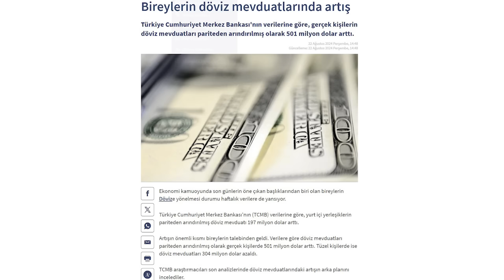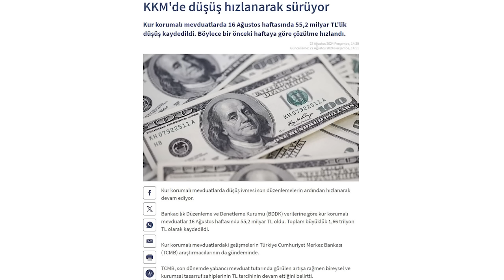Eyvah! Dolar Almaya Başladılar! 50'ye Yürür mü? Altında Yükseliş Sürer mi? Borsa Banttan Çıkacak mı?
Bu iyi olmadı! Dönüp almaya başladılar!!! Doların 50'ye yürümesi için biri siyasi diğeri ekonomik 2 şart var! Altın seriye devam eder mi? Borsada çıkış ne zaman? FED tutanakları dolarda sinyali verdi!

Borsa-kripto teknik eğitimleri ve bilançolara göre getiri oranı yüksek firmaları öğrenmek, günlük sabah raporları ile piyasa fırsatlarına erişmek için bu kanala katılın: